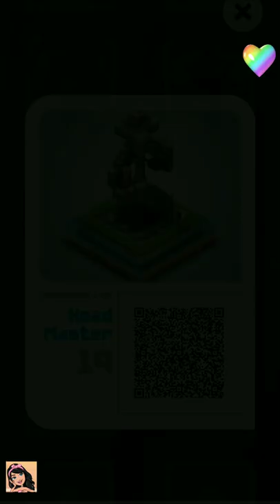Mekorama Story Level - 19 Walkthrough Gameplay | Think Throug